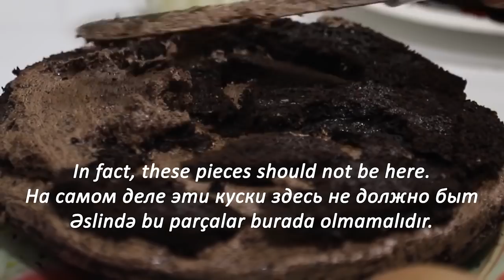♛ Shah Families Table ♛ Shah Pilaf Khan Pilaf 🎂 Truffle Cake 🎂 Village Lifestyle Azerbaijan